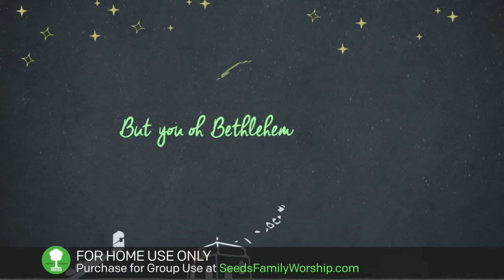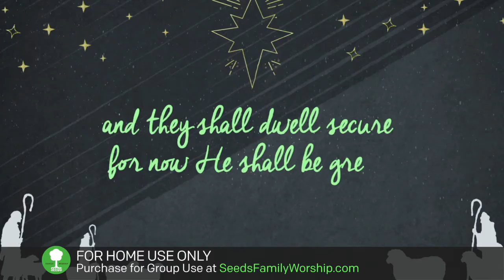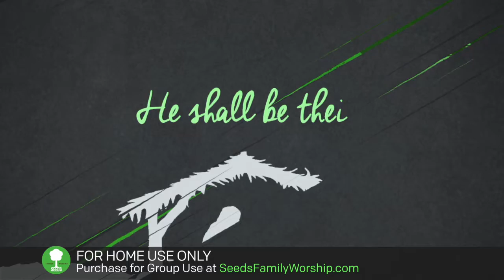Micah 5:2-5 - To The Ends of the Earth